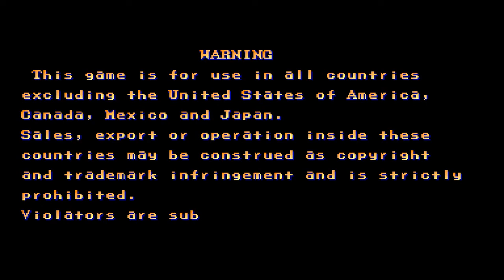[AC] Street Fighter II' - Champion Edition, the Hardest Walkthrough as Edomondo Honda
Game: Street Fighter II' - Champion Edition (World920313) / 快打旋風2：冠軍版 / 街头霸王2: 冠军版
Company: CAPCOM CO., LTD.
System: CPS1 (CAPCOM Player System 1)
Date: 13th Mar, 1992
Players: 2
Controller: JoyStick
Buttons: 6; [A]Light Punch (LP), [B]Medium Punch (MP), [C]Heavy Punch (HP), [D]Light Kick (LK), [E]Medium Kick (MK), [F]Heavy Kick (HK)
Emulator: WinKawaks v1.58
ROM: sf2ce.zip (14.60 MB)
Difficulty: Hardest (2:0)
OS: Microsoft Windows 7 (Serve Pack 1) (32-bit)
Tool: oCam v480.0 (0, 43, 1440, 816)
Video Info: 59 FPS; 720P HD (1280 * 720); MPEG-4 Part 14; 4.08 GB
Finish Date: 26th Jul, 2019
Located: Taipei, Taiwan, R.O.C.
Description: (NONE)